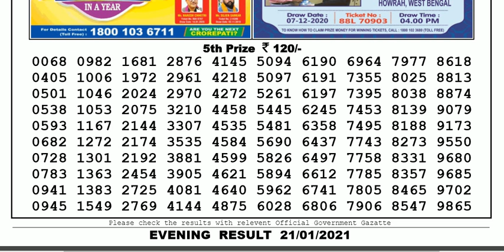Lottery Sambad Lottery Live 08.00pm 21.01.20 Nagaland State Lottery Result